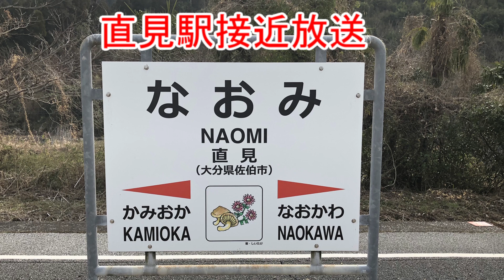JR九州 直見駅接近放送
直川駅は大分県佐伯市に位置する駅で、佐伯ー延岡間の秘境区間にある駅です。列車は上下合わせて６本しかありません。ホームの名所案内には小半鍾乳洞という案内があり、小半という字が難読です。(おながらと読みます)

放送はカンノ標準型です。上下線とも同じ放送が流れます。

スピーカーは、TOAラッパ型で周辺駅とは異なりラッパが縦配置になっております。